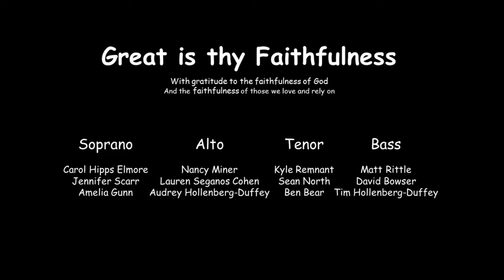BWCOB Sunday Morning Worship 08/23/2020